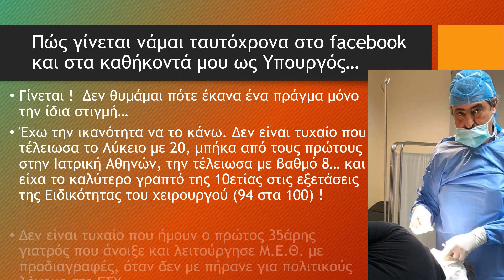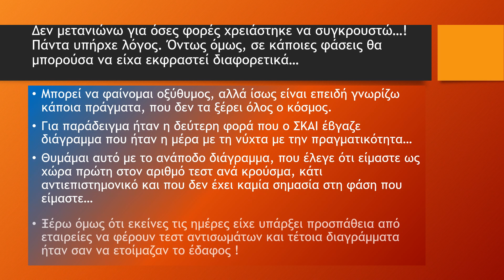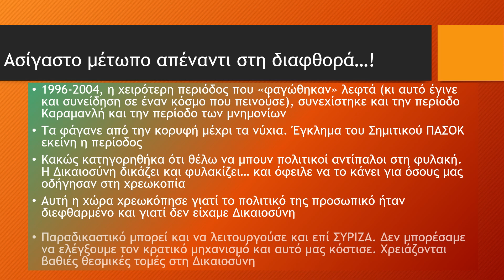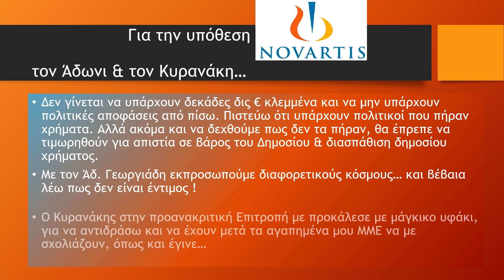O Παύλος Πολάκης στην εκπομπή “Αυτοψία”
Τα βασικά σημεία της συνέντευξης του Π. Πολάκη στην εκπομπή του Αντώνη Σρόιτερ, “Αυτοψία”